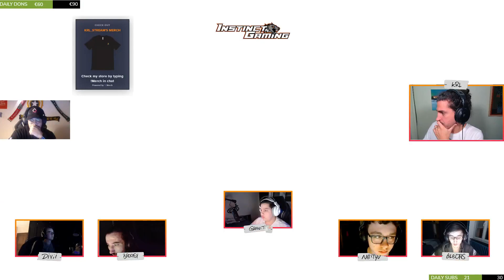ESEA MAIN MATCH 9 AVEC TEAMSPEAK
On a formé un 5 avec la communauté. Nous allons suivre leurs parcours et évolution tout au long de l'année.